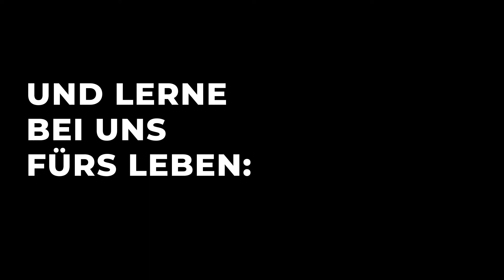Ausbildung 2021 bei uns!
Deine Ausbildung 2021 bei uns:
Dachdecker/in, Zimmerer/in, Anlagenmechaniker/in Sanitär & Heizung